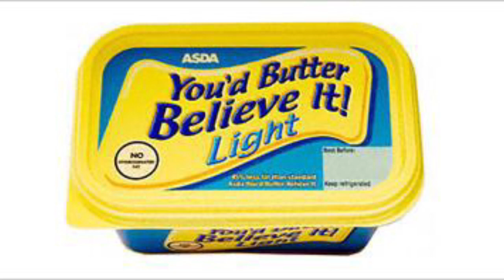If Christmas was Offbrand